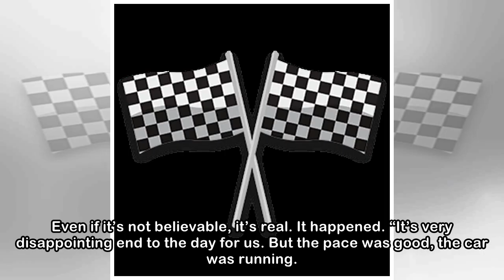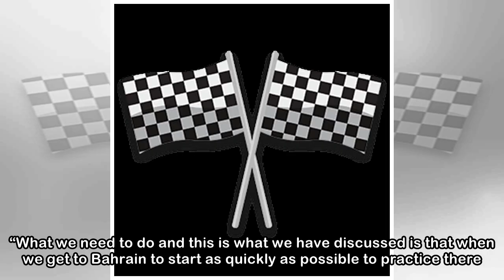Cross-threaded wheel nuts caused Haas double DNF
Unfortunately, we are unable to play the video at this time. Error Code: UNKNOWN Kevin Magnussen and Romain Grosjean were running fourth and fifth respectively at Albert Park, putting Haas on course t...